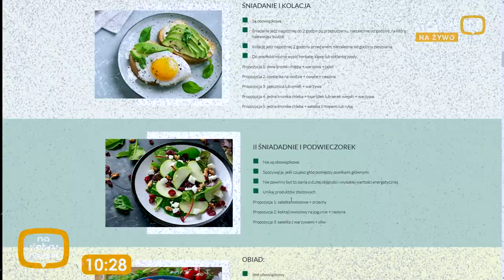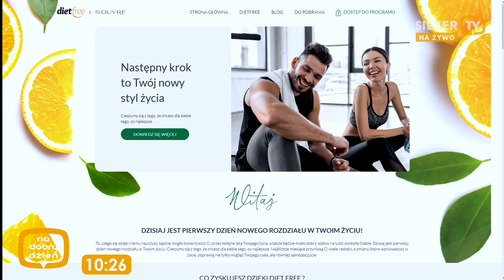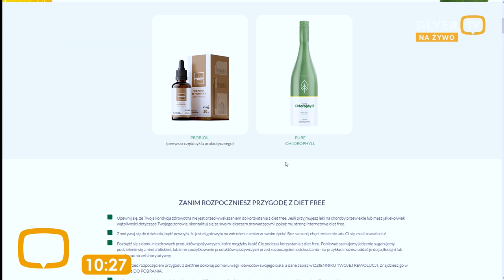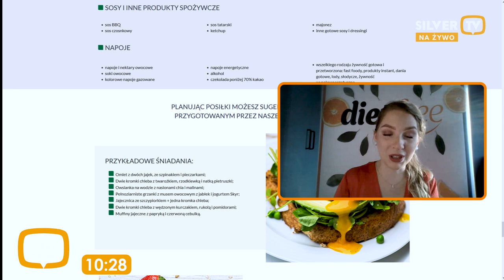Dieta albo cud, czyli jak trwale stracić na wadze?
Jak stracić tu i tam, bez wielkiego wysiłku? Naszym gościem Izabela Gandecka, dietetyczka kliniczna, ekspertka programu DietFree
Kto chce skorzystać niech wyśle SMS o treści DIETA na nr 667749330.
Obejrzyj koniecznie. Daj łapkę w górę 👍